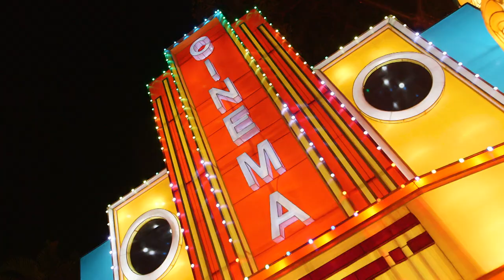Luminosa: Chinese Lantern Festival (1min)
As the sun sets the spirit of Miami comes to light in the spirit of the Chinese Lantern Festival.
Be transported to a lush jungle illuminated with breath-taking displays that are larger than life. Traverse through hundreds of artistic lanterns highlighting the spirit of Miami with an ambiance and vibe found no where else in the world.